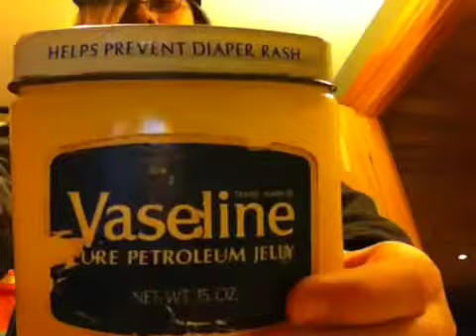Slugging!!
What happens when I'm bored.